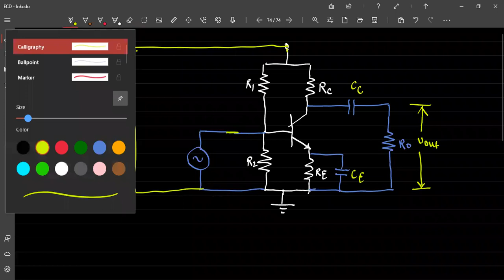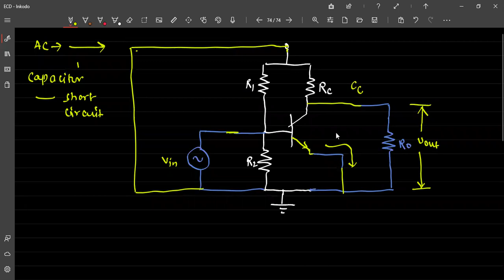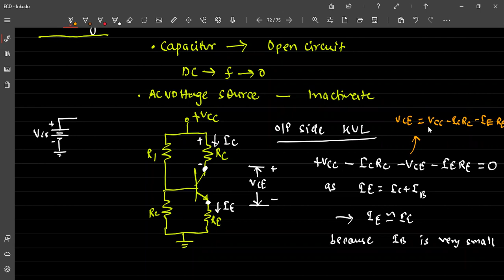ECD Lecture 42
AC Equivalent of  CE Amplifier, AC Load Line
Current Gain, Voltage Gain

ElectronicsEngineeringDiploma
FirstYearLectureSeries
ElectronicsComponents
ElectricalDevices
ElectronicsBasics
DiplomaElectronics
EngineeringEducation
SemiconductorDevices
CircuitComponents
ElectronicsTheory
ElectronicsFundamentals
ElectronicsTutorials
ElectronicsCurriculum
ElectronicsEducation
ElectronicsSemester1
ElectronicsCoursework
ElectricalEngineering
ElectronicsIntro
DiplomaCurriculum
ElectronicsStudyMaterials